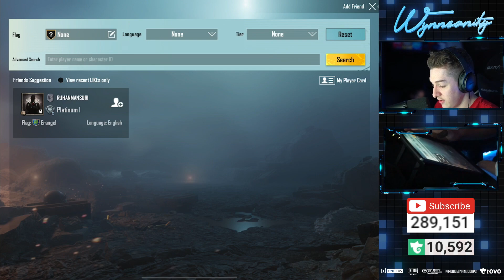We let a kid WIN then gave him a ROYALE PASS